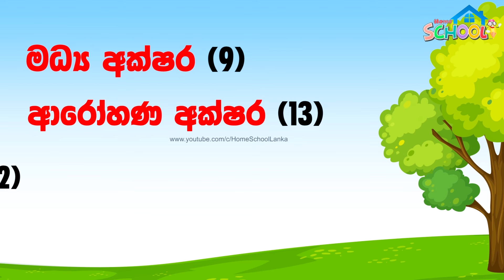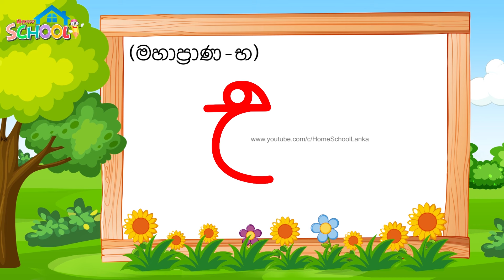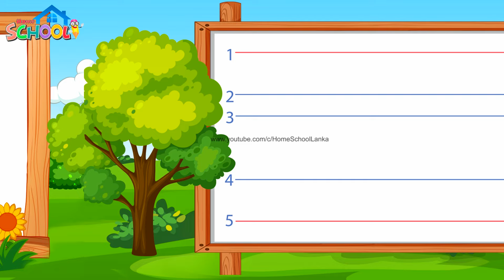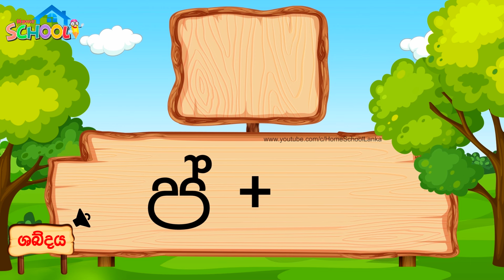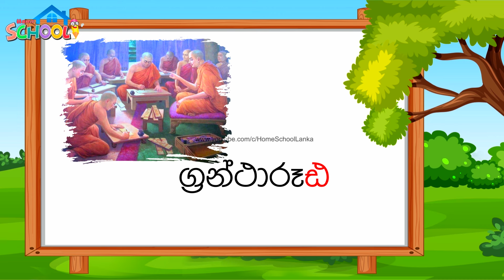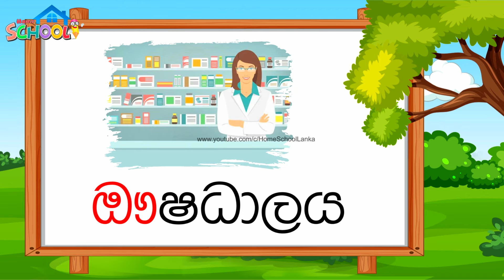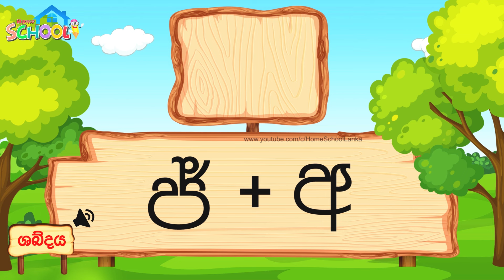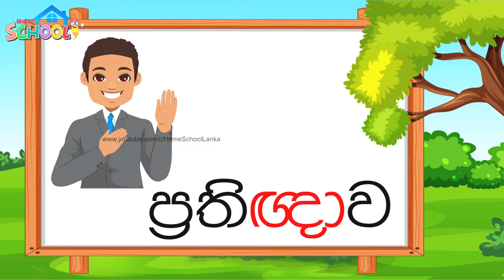සම්පූර්ණ ලොකු සිංහල හෝඩිය | Sinhala Alphabet | Loku Sinhala Hodiya | Akuru Hodiya | Sinhala Letters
සම්පූර්ණ සිංහල හෝඩිය | Sinhala Alphabet | Sinhala Hodiya | Akuru Hodiya | අකුරු | Sinhala Letters

sinhala hodiya
සිංහල හෝඩිය
sinhala akuru hodiya
sinhala alphabet
sinhala akuru